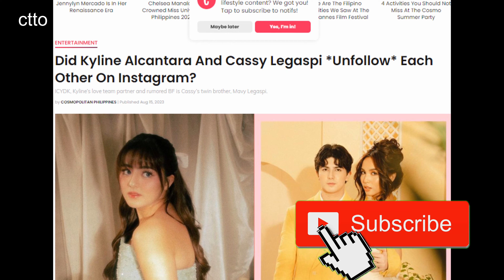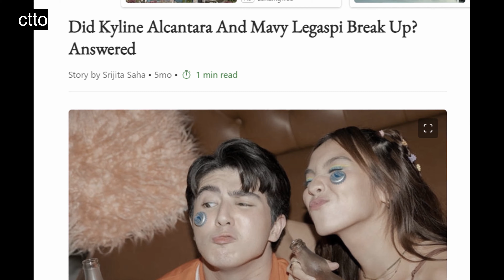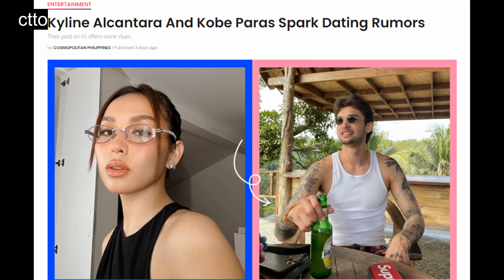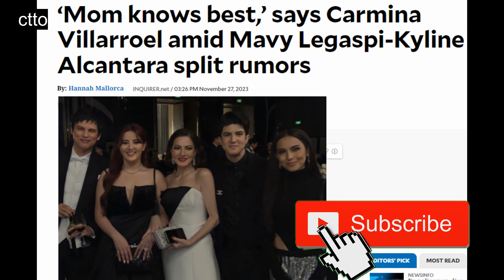HALA!🔴 KATOTOHANAN SA PAG UNFOLLOW NI KYLINE ALCANTARA SA PAMILYA LEGASPI🔴KOBE PARAS NAGSALITA NA!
Summit Media Philippines - May 23, 2024 Edition